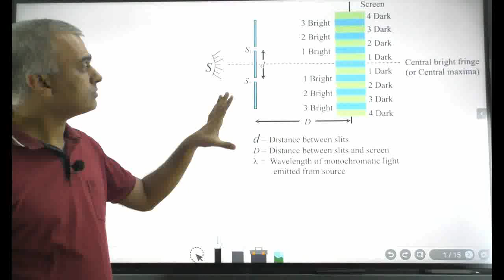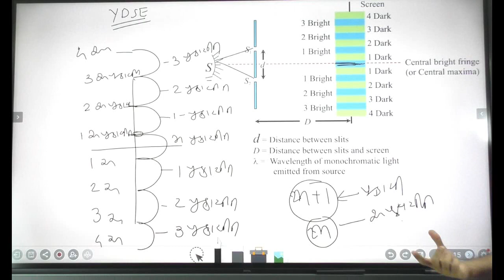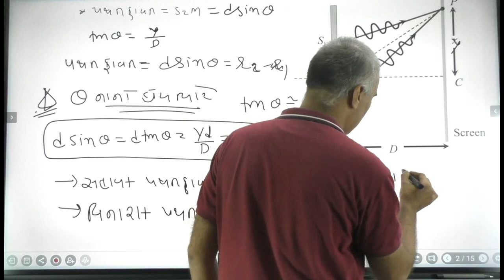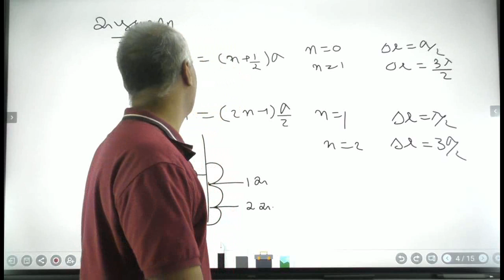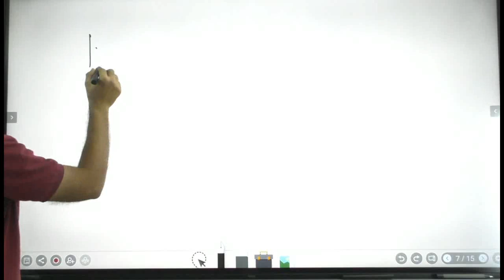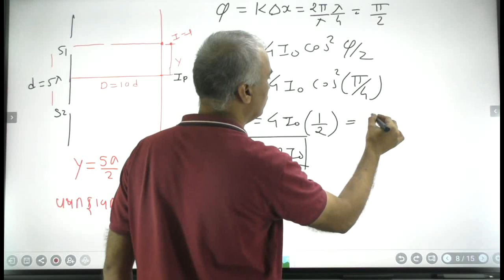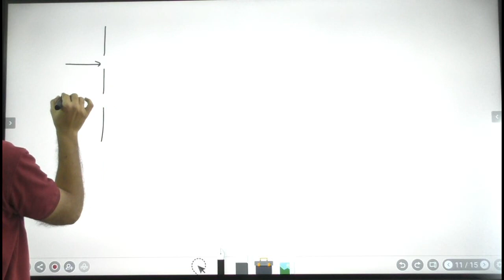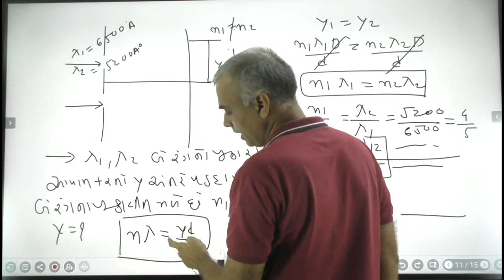neet gujcet wave optics lec 2